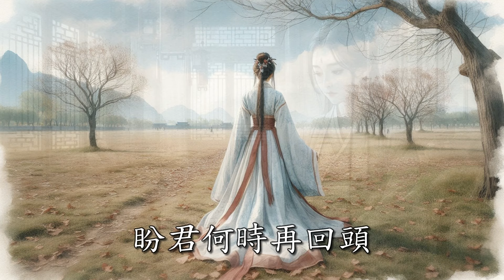🎵 李清照「蝶戀花·暖雨晴風初破凍」/ 暖雨晴風初破凍 柳眼梅腮 已覺春心動 酒意詩情誰與共 淚融殘粉花鈿重 / 很有韻味的一首歌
這是一首李清照的早期作品，應該是在青州創作，丈夫趙明誠閒居故裡十年後重新出仕、李清照獨自留居青州。"春心"在詩詞中通常代表一種美好的情感，尤其是與愛情或思唸相關的情感。春天是萬物復甦的季節，自然景色宜人，因此"春心"常常用來比喻愛情的萌動、相思的情感或內心的柔情。

「蝶戀花·暖雨晴風初破凍」
宋 李清照
煙雨江南 歌曲創作 / 若溪 演唱

暖雨晴風初破凍，
柳眼梅腮，已覺春心動。
酒意詩情誰與共？
淚融殘粉花鈿重。

乍試夾衫金縷縫，
山枕斜欹，枕損釵頭鳳。
獨抱濃愁無好夢，
夜闌猶剪燈花弄。